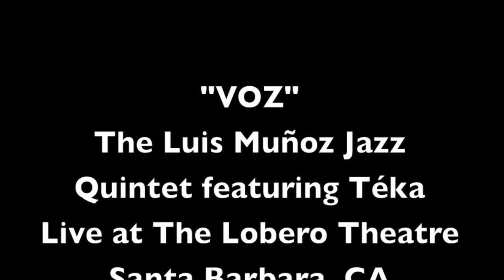Luis Munoz Quintet with Téka Live at The Lobero Theatre 2/19/16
The New Luis Muñoz Jazz Quintet featuring Téka performs the entire new "VOZ" CD at the Lobero Theatre in Santa Barbara, CA on 2/19/16
The quintet features Brazilian singer/guitarist Téka, Jonathan Dane on trumpet, Luis Muñoz on drums, melodica and composition, Brendan Statom on acoustic bass and Daniel Zimmerman on guitars.
00:00 Preludio y Fin
07:42 Adam's Dream
13:39 Argentina
20:05 Journey of Saint Augustine
27:06 Pasión
33:03 Testament (Más Allá)
39:13 Amarilis
43:28 Quisiera
48:12 Amanecer Luminoso

AND PLEASE, DON'T FORGET ABOUT OUR UPCOMING PERFORMANCE IN LOS ANGELES, CA!

THE JAZZ BAKERY PRESENTS: THE NEW LUIS MUNOZ JAZZ QUINTET FEATURING TEKA live in concert at The Moss Theatre in Los Angeles, CA on Saturday, March 19, 2016 at 8:30 PM. They will be performing their new and critically acclaimed CD "VOZ".

Please help us promote this show by sharing this post with your friends, thank you very much!!!

Address: Moss Theater/ Herb Albert Educational Village.

“VOZ” CD REVIEWS

1) One of the most attractive Latin American albums of the year!! Four Stars ( ) Carlo Wolff/Downbeat magazine

2) "A stunning piece of music!. Téka, Magos Herrera and Claudia Acuña shine on this carefully crafted masterpiece" Devon Wendell/ The International Review of Music.

3) "The vocalists deliver in ways that will leave the listener gasping... All in all, this is one of the most desirable vocal albums I have had the pleasure to listen to." 5 STARS ( ) Raul Da Gamma. Latin Jazz Network

4) "Beautiful…What's particularly impressive about "VOZ" is Muñoz's restraint and exquisite taste…A gossamer dreamscape of an album!" Andrew Gilbert/The California Report

5) "Multi-talented Luis Munoz, has channeled his production skills into a sublime direction on Voz" James Nadal, All About Jazz

6) "One of the most distinctive creative forces in Latin music today” Latino Magazine

7) “Best CD of the Year” Yoshi Kato/Jazz Critics Poll 2015

8) This is an album of beauty and spirit" Martin Z Kasdan Jr. Louisville Music News.

9) "Notable 2015 Jazz Releases" W. Royal Stokes, Jazz Journalists Association "Lifetime Achievement Award Winner 2014"

10)“12 Best Artists of the Year” NPR’s AltLatino